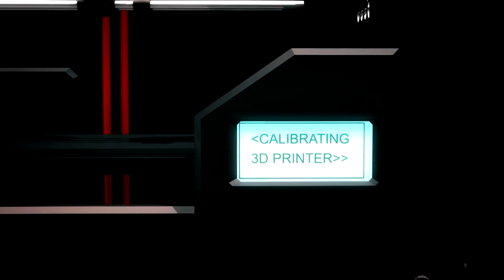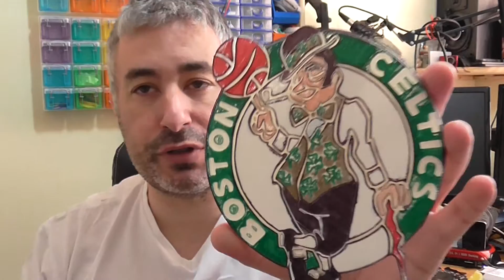3d printed Boston Celtics logo - logotipo dos Boston Celtics imprimido em 3D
Ola YouTube sejam então bem-vindos uma vez mais aqui ao Tech 3D.

Hoje para vocês trago mais um logo e neste caso trago um logo de uma entidade desportiva dos Estados Unidos da America.

Hoje tenho para vocês o logo dos Boston Celtics uma equipa Profissional de Basquetebol Americano (NBA) feito em 2D e depois convertido para 3d ambos no Photoshop cc e imprimido em quatro partes na impressora a HelloBEEPrusa da companhia Portuguesa a beeverycreative.

Filamento utilizado: PLA Branco da Marca PrimaValue (3DPrima) comprado no Amazon por mais ou menos 23/25 euros

Simplify3D configurações utilizadas

Velocidade foi de: 55%
Extrusão foi de 100%
Infill foi de 10%
Tempo de impressão: umas 5 horas e pouco

O logo dos Boston Celtics foi feito com a ajuda do photoshop depois foi acabo no tinkercad e depois foi feito o slicing com a ajuda do simplify3d e imprimido na HelloBEEPrusa.

Como sempre se não são subscritores do canal por favor subscrevam ao subscrever ao Tech 3D vocês serão automaticamente notificados a quando de um vídeo novo.
Se gostaram do vídeo por favor partilhem o vídeo partilhem os vídeos do canal.

E como sempre, Intel Next Time!